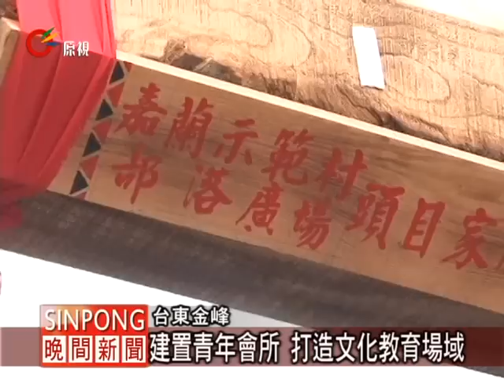嘉蘭興建頭目家屋 舉行上梁儀式 20110922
【Saljeljeng/Vuluq】

台東金峰鄉嘉蘭村，風災過後，為了再度凝聚部落向心力，設計興建部落廣場，其中設置頭目家屋與青年會所，9月22日舉行上梁儀式,要在災難過後重建文化意象，具有重要的象徵意義。

從梁柱上拉下紅布，台東金峰鄉嘉蘭示範村部落廣場，舉行頭目家屋上梁儀式。耆老從梁柱上，將零錢與糖果往下灑，與大家分享喜悅。而每一個人也都在祈願卡上寫下祝福，並且掛在家屋中間的梁柱上，希望為風災過後的嘉蘭村祈福。

風災過後，為了再度凝聚部落向心力，台灣好基金會協助嘉蘭村，在部落尋覓土地，建立一處部落的精神中心，原本這一塊土地要作為鄉內衛生所，不過因為腹地不夠而作罷，當時擔任重建會主委的宋仙璋，以及部落意見領袖提議，興建為部落廣場。

於是設計利用風災漂流木與石頭，打造傳統工法的頭目家屋。耆老介紹家屋建造的過程與內容，他說，部落有了這個新建的地方，就可以將傳統工法傳承給後代。

除了頭目家屋，未來部落廣場也將搭建青年會所Cakar，希望作為部落青年會生活與文化教育的重要場域。